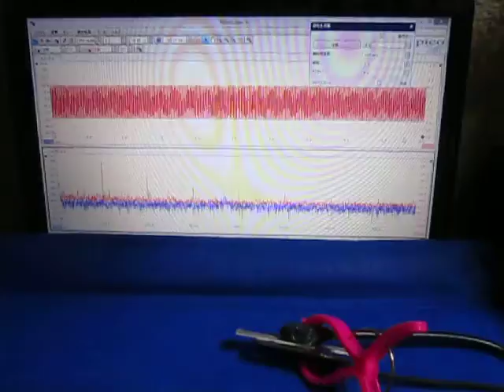超音波制御実験 Ultrasonic control experiment （超音波システム研究所 ultrasonic-labo）